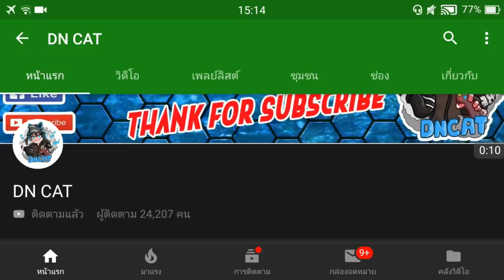Free Fire สอนวิธีหาเงินในเกมส์ Free Fire ให้ได้เยอะๆ แบบง่าย แต่ได้100%